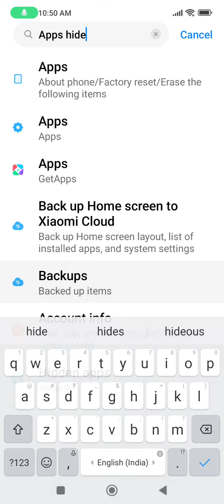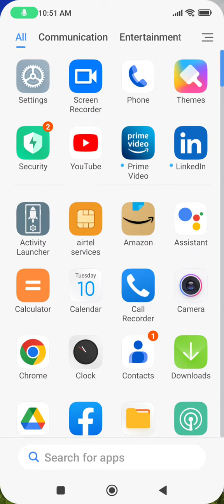Redmi Note 12 Pro 5G Mein Apps Hide Kaise Karen , Hide Apps Redmi Note 12 Pro 5G,Redmi Note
Redmi Note 12 Pro 5G  Mein Apps Hide Kaise Karen , Hide Apps Redmi Note 12 Pro 5G,Redmi Note 12 Pro 5G Apps Hide Setting

How To Hide Apps Redmi Note 12 Pro 5G,
Redmi Note 12 Pro 5G  Mein Apps Hide Kaise Karte Hain,
How To Hide Apps Setting Redmi Note 12 Pro 5G,
How To Enable Hide Apps Redmi Note 12 Pro 5G,
How To Hide App Lock Redmi Note 12 Pro 5G,
Redmi Note 12 Pro 5G  Mein Apps Hide Karna Sikhen,
Redmi Note 12 Pro 5G  Apps Hide Kaise Karte Hain,
Redmi Note 12 Pro 5G  Mein App Hide Karen,
Hide App Redmi Note 12 Pro 5G,
Redmi Note 12 Pro 5G  Hide App Setting,
How To Hide And Unhide App Redmi Note 12 Pro 5G